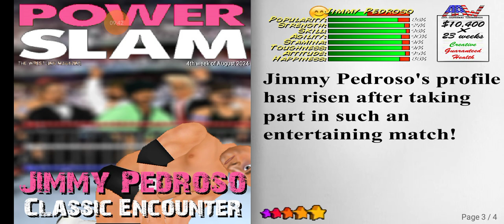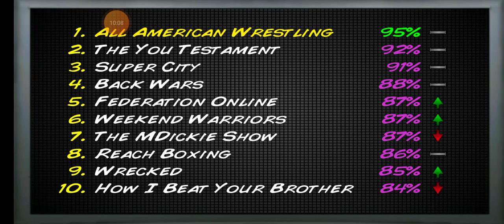A 4 way match,for the world championship contender spot,and Paul McQueen vs. Downtown.